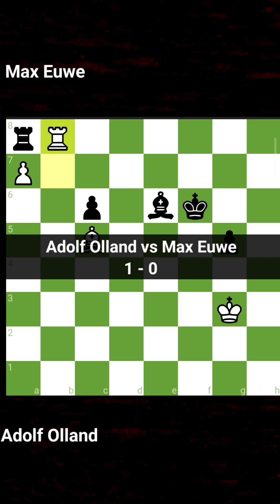Adolf Olland vs Max Euwe Netherland, 2021